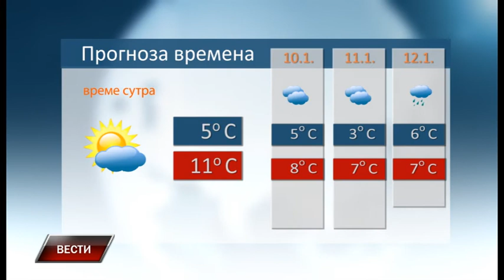Vesti 8 1 2018